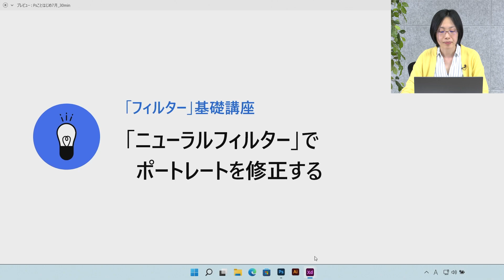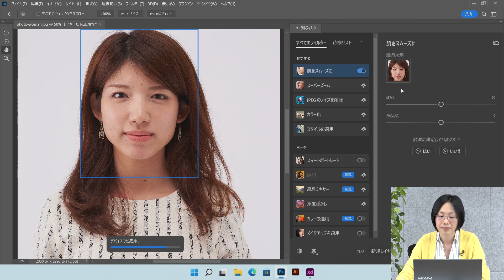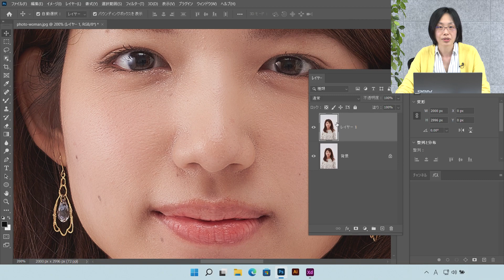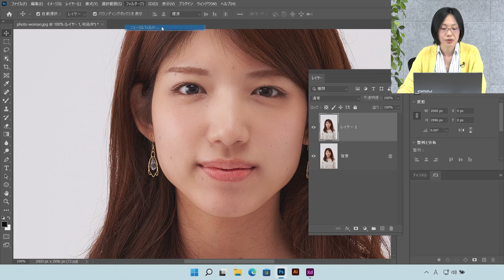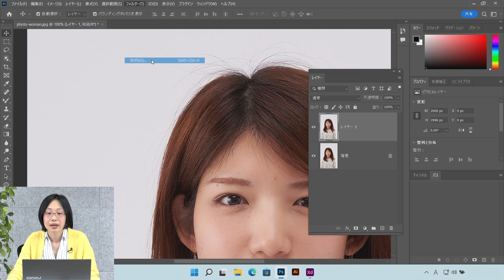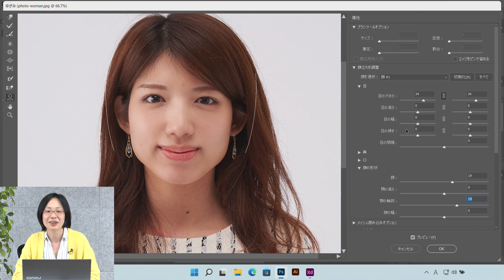【サクッと学べるPhotoshop 12】ニューラルフィルターでポートレートを修正する – アドビ公式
Adobe Photoshopの「フィルター」基礎講座。最近、Photoshopに搭載された「ニューラルフィルター」を使って顔を修正する方法を紹介します。（2022年8月）

00:00 はじめに
00:47 ニューラルフィルター
01:24 肌をスムーズにする
03:20 スマートポートレートで表情を調整する
05:27 ゆがみフィルターで表情を調整する

▼サクッと学べるPhotoshop
Creative Cloud メンバー向けの無料講座 「Photoshop ことはじめオンライン講座」の中からサクッと8分で Photoshopで出来ることを紹介する動画です。

▼Photoshopことはじめオンライン講座
Creative Cloudメンバーの方は最新の講座を先行してお申し込み＆ご覧いただけます。

▼おすすめのPhotoshopチュートリアル
ポートレイトを思い通りに調整

▼その他のPhotoshopのチュートリアルはこちら

▼初心者向けオンライン講座（Creative Cloudメンバー向け無料講座）はこちら